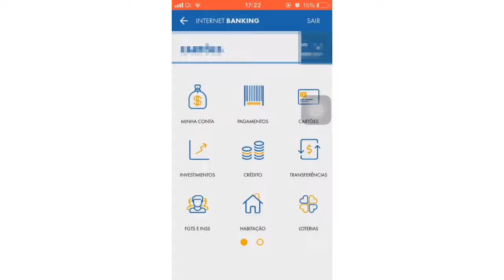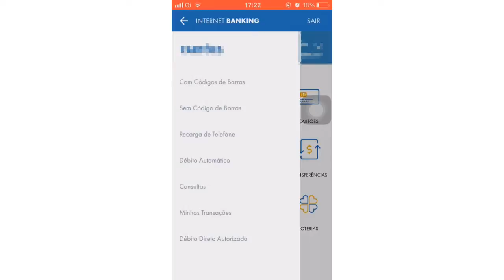COMO FAZER PAGAMENTO DE BOLETOS USANDO CONTA CAIXA PELO CELULAR